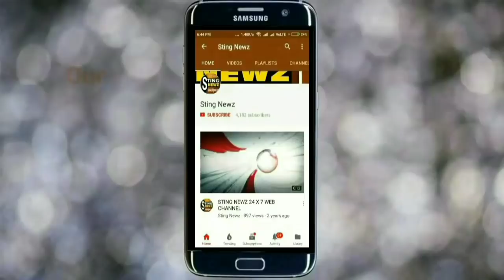গেরুয়া বস্ত্র পড়ে বিদ্যাসাগরের মূর্তি ভাঙছে ওরা কারা?মূর্তি ভাঙার মুহূর্তের ছবি স্টিং নিউজের হাতে